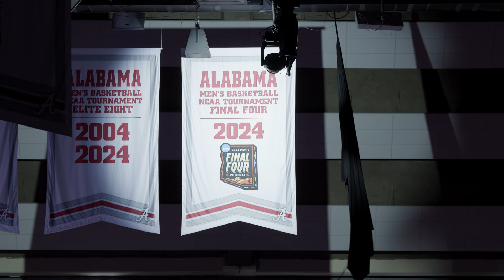Rising Tide | Season 2 | Episode 1 | Alabama Men's Basketball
Season 2 of Rising Tide takes fans behind the scenes with the Alabama Crimson Tide men's basketball program as they embark on their journey to once again reach the Final Four. The series gives unique insight into the players and coaches tasked with building on the team's momentum as they prepare for the 2024-25 season.